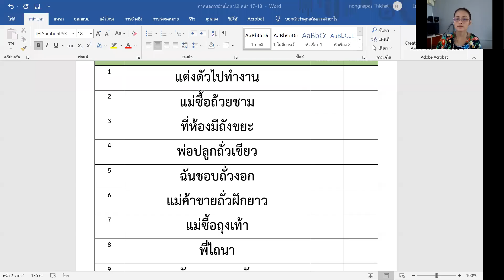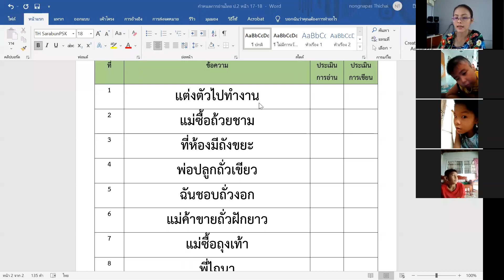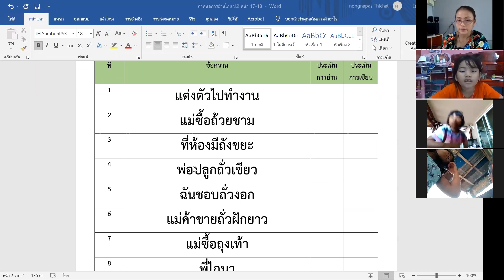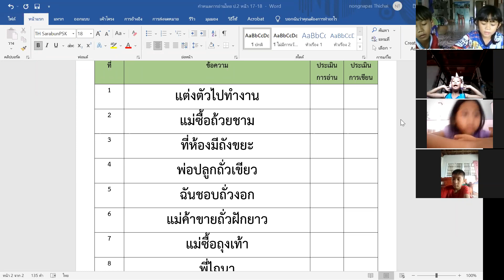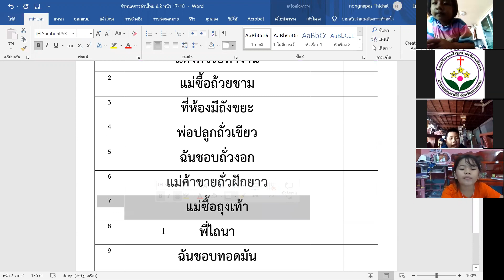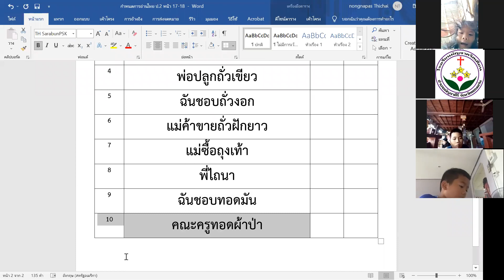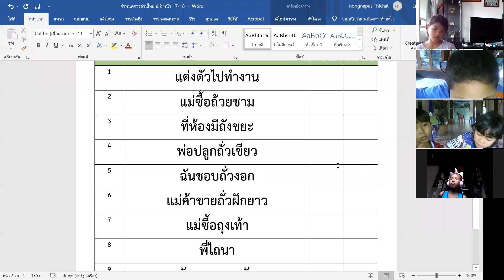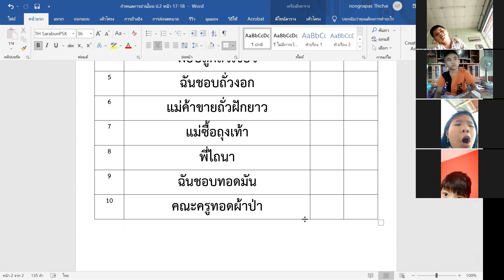อ่านไทย ป.2/2 วันที่ 2 กันยายน 2564